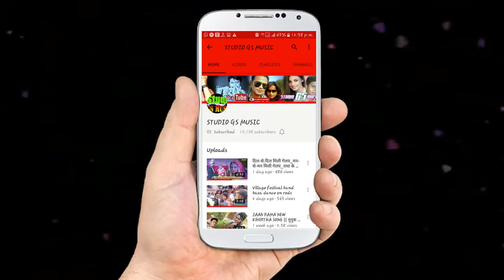Purulia new 2021 song Santanu Paul.